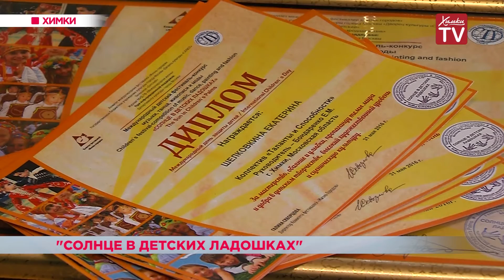Химчане стали призерами международного творческого конкурса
Юные химчане стали призерами международного творческого конкурса «Солнце в детских ладошках». Он проходил в Москве в последние дни мая. Малыши показывали свои таланты в современных танцах. Сейчас педагоги выбирают конкурсы, на которые воспитанники отправятся в новом учебном году. А пока признаются, что впереди много работы и усиленных тренировок. Со следующего фестиваля они планируют вернуться уже победителями.